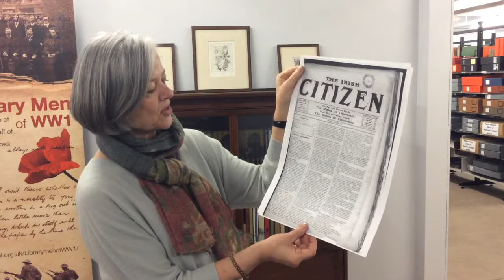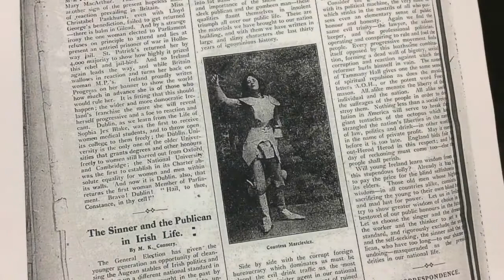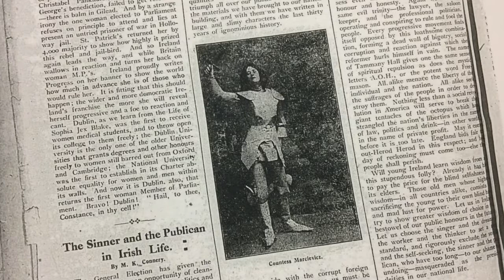Hidden Collections: Dr Margaret Ward - Irish Citizen